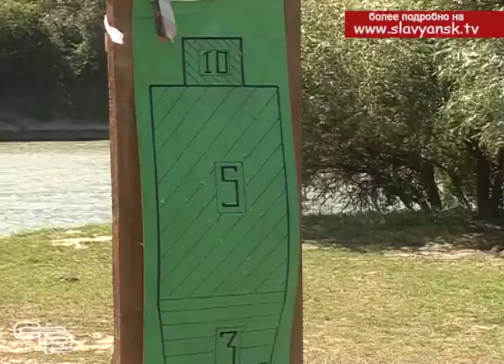Военно спортивный турнир памяти десантника Павла Ступина